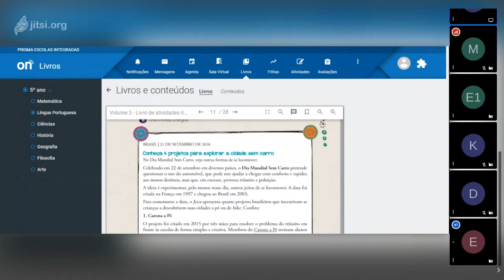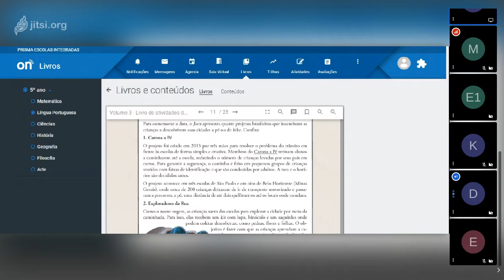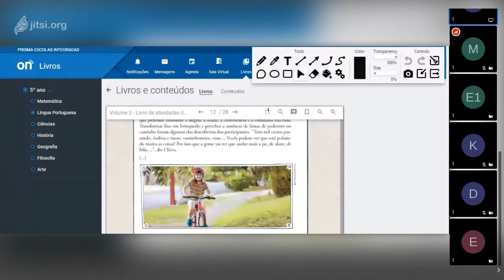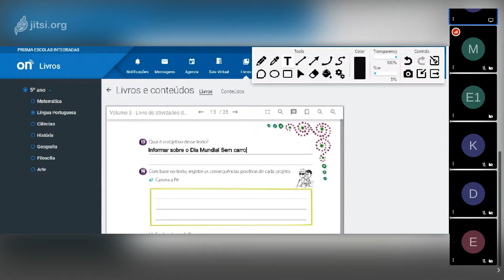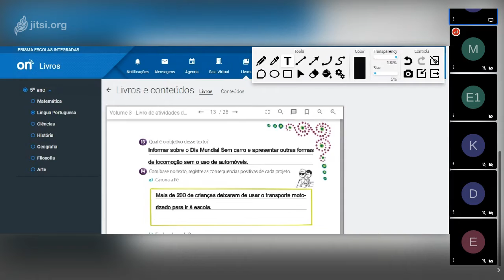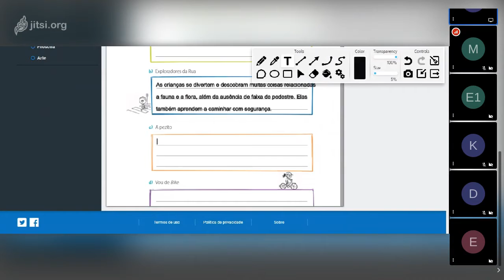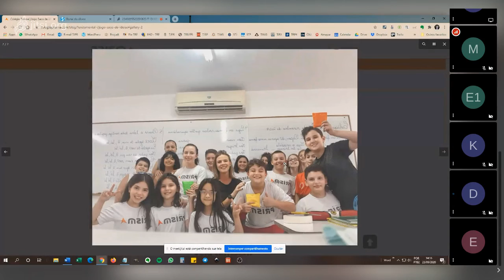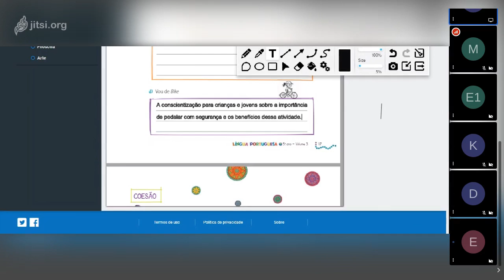Aula de Língua Portuguesa 5º ano B 23 09 Professora Ângela